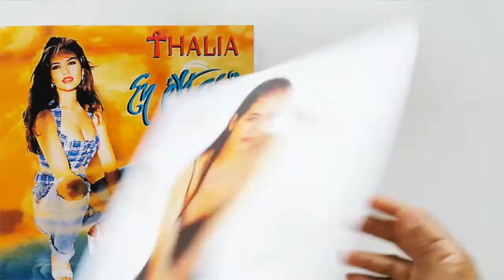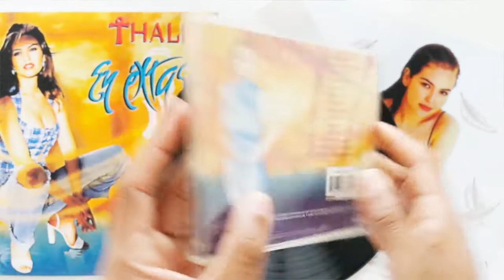CD LP VINYL THALIA EN ÉXTASIS